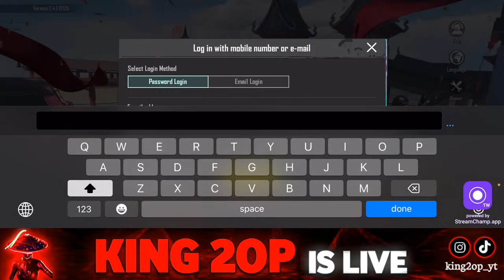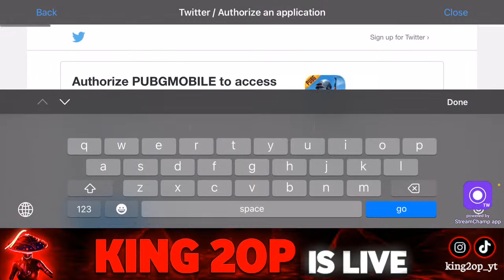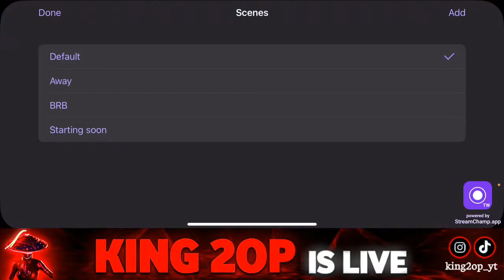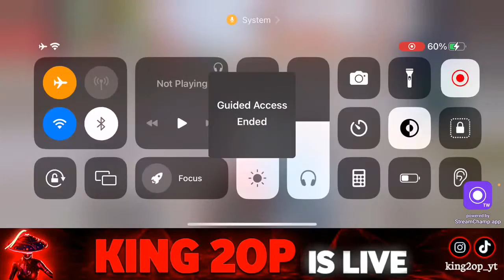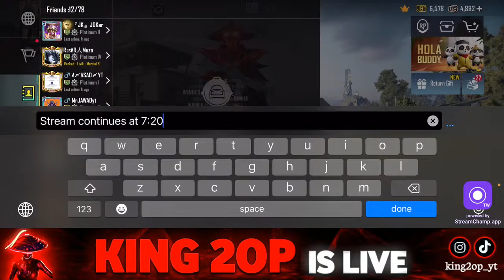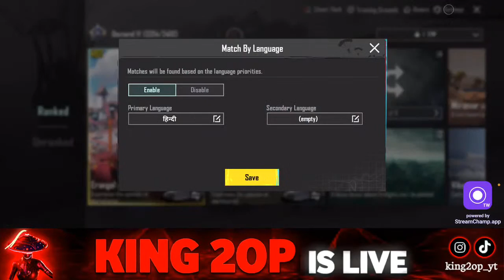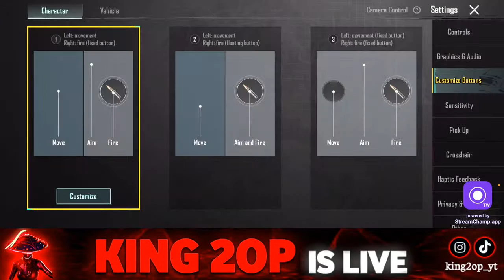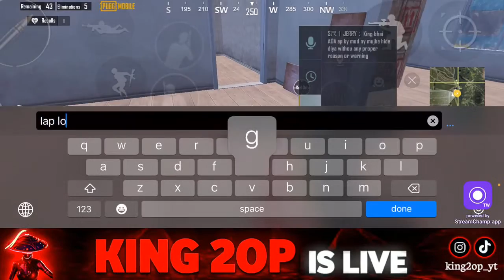Road To Solo Middle East Top 1 No Teamups | KING 2op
My Device : iPhone 11

Earphone : Ronin R9

Internet : Ptcl

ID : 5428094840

Playstyle : 5 Finger , Always Gyro

Editor : Vn , Capcut